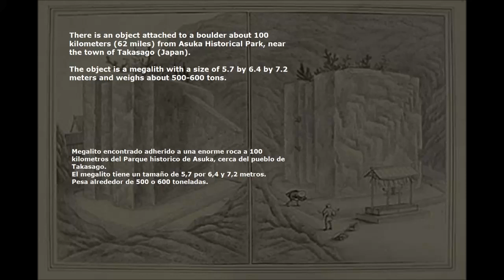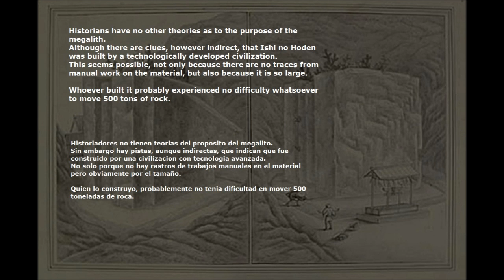Ishi No Hoden - Most Mysterious Megalith in Japan.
Most Mysterious and Unknown megalith in Japan.

Ishi No Hoden - Uno de los mas misteriosos megalitos en Japon.